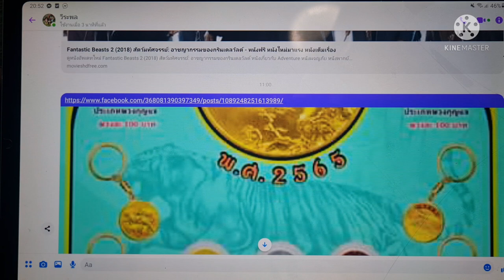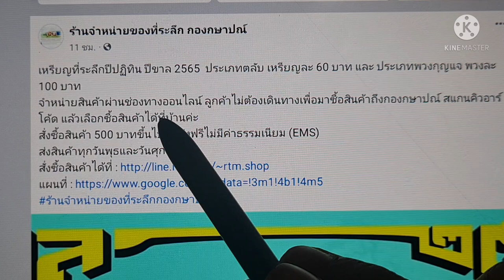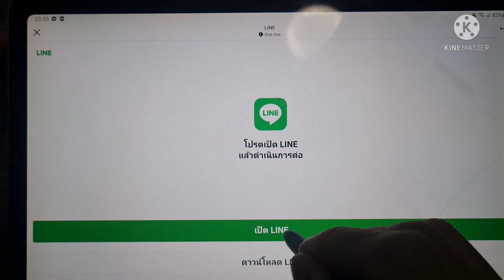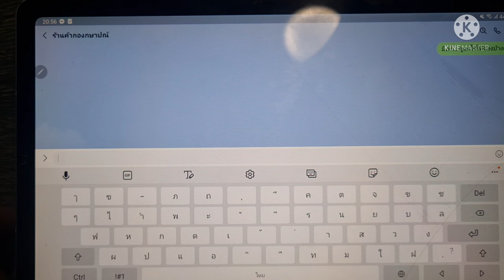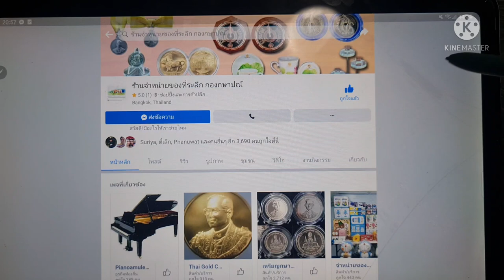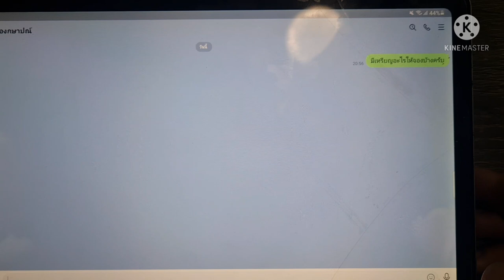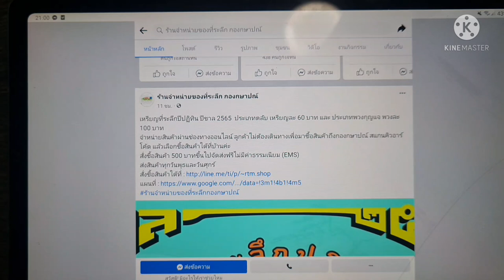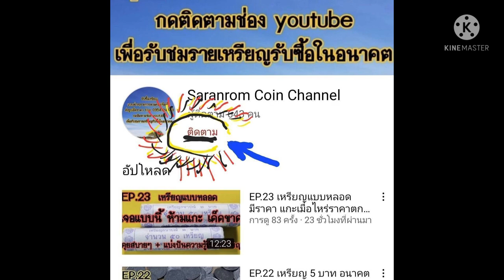วิธีสั่งเหรียญ​ กรมธนารักษ์​ ง่ายๆ​ จากที่บ้าน​ ชี้ช่องรวย แนะแนวทาง​ แล้วไปต่อ​ยอด รวย​ รวย​ รวย